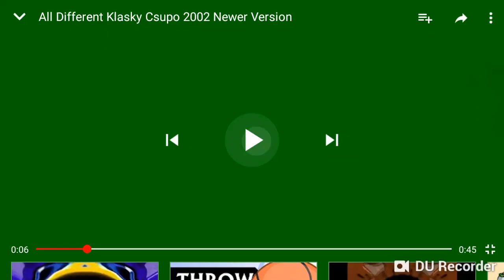Klasky csupo logo bloopers 1 how it all began